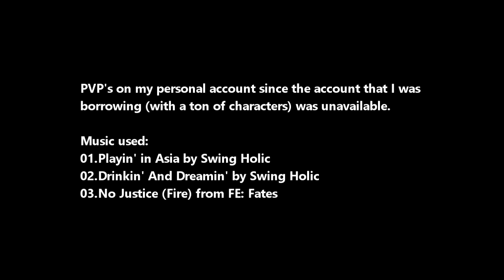[SEA] Granado Espada fixed-item, cross world pvp: EX 05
0:13 » Reckless Emilia / Scout / Lisa Lynway VS Phantomhive [Rank 5]: Reckless Emilia / Valeria / Wizard (Darkness)
Team used: Reckless Emilia / Scouot / Adelina Esperanza
4:18 » vs Catherine Torsche / Sage Emilia / Daisy
6:49 » vs Maxxie [Rank 1]: Lada / Scout / Lhote

Rest in potato, muh arnis team.